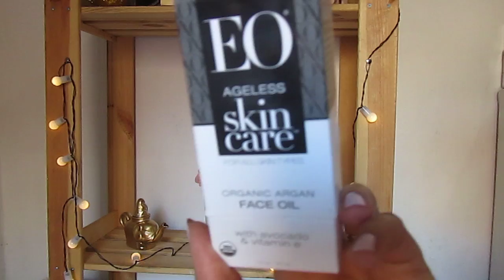خلطة سبعة زيوت لشعر جاف، متقصف،و محدود الطول/ الإجابة على سؤالكم من أين اشتري الزيوت ؟